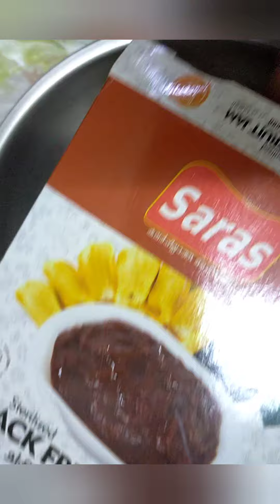steamed Chakka ada / jack fruit snack /ചക്ക അട